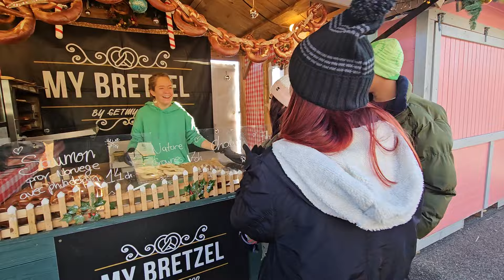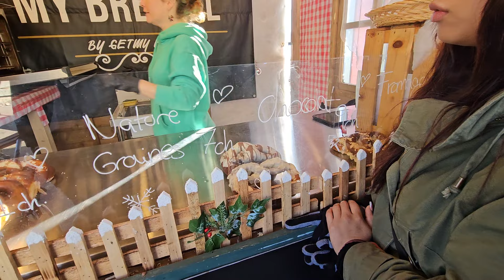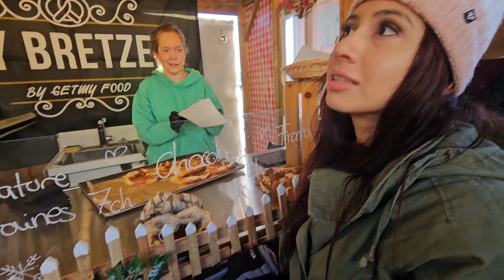Bessy pasa una vergüenza comprando pan dulce, ¿Te imaginas cuánto cuesta un pan dulce en SUIZA🤔?